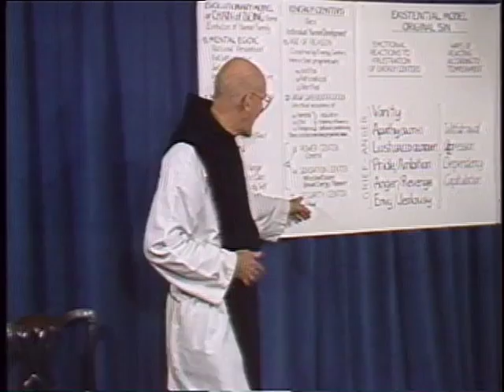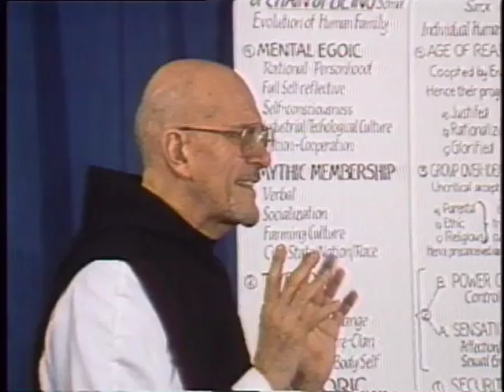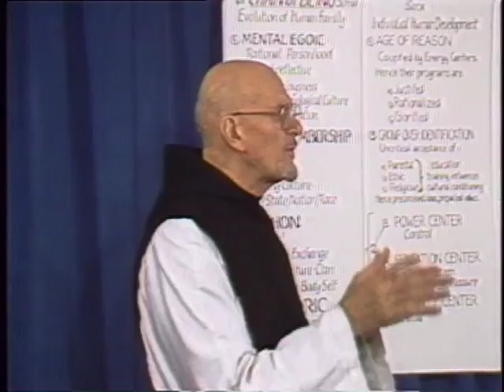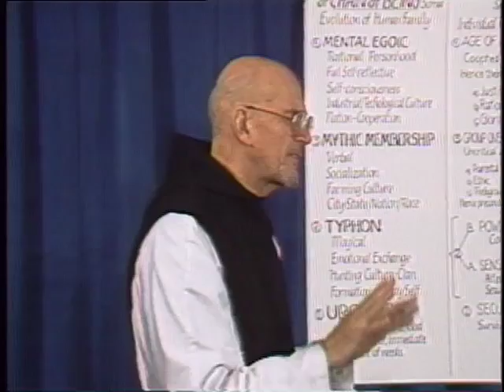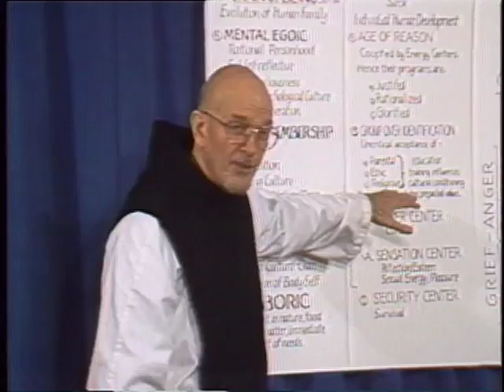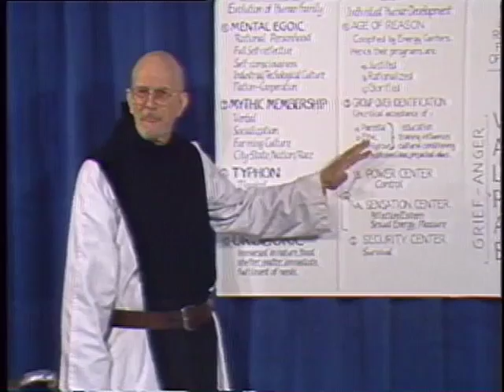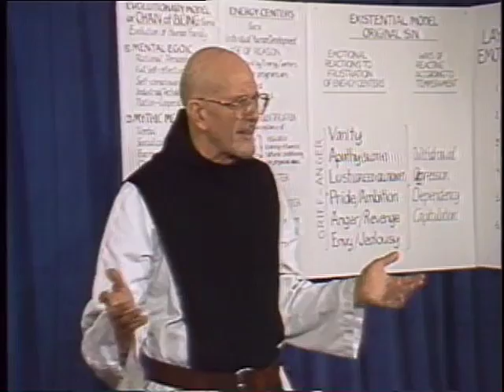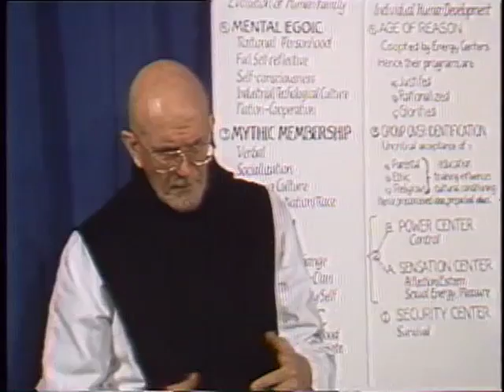15a. Liberation from the False Self System, Part 1, with Thomas Keating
Fr. Keating continues his explanation of the trajectory of the Spiritual Journey by drawing on John of the Cross’ description of the Night of Sense. As a person’s relationship with God deepens, a person’s self knowledge increases and that often leads to such afflictive emotions as mourning, anxiety, melancholy. These unpleasant experiences in the Night of Sense suggest that the emotional programs for happiness are drying up. John of the Cross outlines three intense trials that can be experienced during the Night of Sense. Fr. Keating offers St. Anthony’s experience as an example of the first temptation, the spirit of fornication.

To access condensed highlights of this video series plus more recent series by Fr. Thomas as part of a free online course, go for just the videos.

0a & 0b.  Introduction
1a & 1b.  Prayer as Relating to God
2a & 2b.  Four Levels of Scriptural Experience
3a & 3b.  Toward Resting in God
4a & 4b.  Centering Prayer as Method
5a & 5b.  Progress in Centering Prayer

6a & 6b.  The Human Condition:  The Evolutionary Model
7a & 7b.  Formation of the Homemade Self:  The Existential Model
8a & 8b.  The Pre-Rational Energy Centers
9a & 9b.  Frustrations Caused by the Emotional Programs
10a & 10b.  Dismantling the Emotional Programs
11a & 11b.  The False Self in Action

(Practical examples of Centering Prayer in daily life)
12a & 12b.  The Four Consents
13a & 13b.  The Human Condition:  The Philosophical Model
14a & 14b.  Anthony as a Paradigm of the Spiritual Journey
15a & 15b.  Liberation from the False Self System
16a & 16b.  Liberation from Cultural Conditioning
17a & 17b.  Spirituality in Everyday Life

(The Christian contemplative roots for Centering Prayer)
18a & 18b.  Night of Sense:  The Biblical Desert
19a & 19b.  Night of Spirit:  Toward Transformation
20a & 20b.  The Beatitudes:  Healing the Emotional Programs
21a & 21b.  The Spiritual Senses
22a & 22b.  What Contemplation is Not
23a & 23b.  From Contemplation to Action

(The fruits of the Centering Prayer practice)
24a & 24b.  The Most Excellent Path
25a & 25b.  The Divine Banquet an Dance
26a & 26b.  Prayer in Secret:  Matthew 6:6
27a & 27b.  What is the Divine Therapy?
28a & 28b.  Contemplative Outreach:  A Response to the Divine Invitation